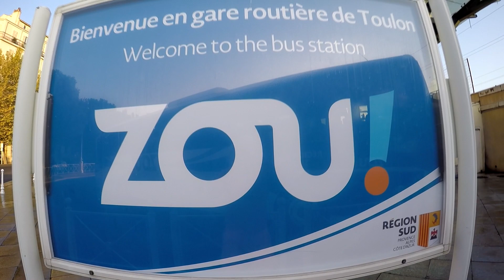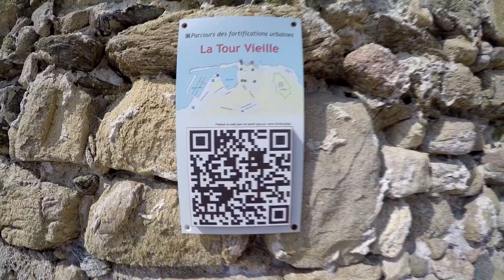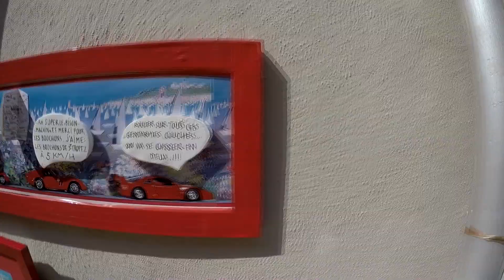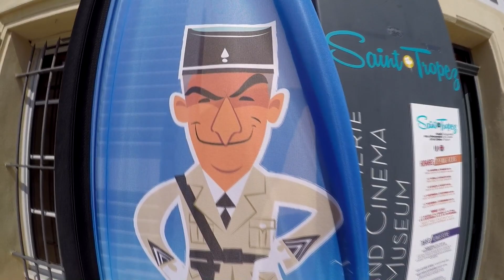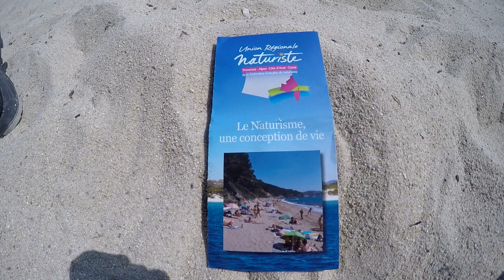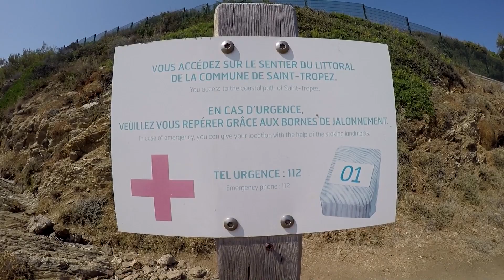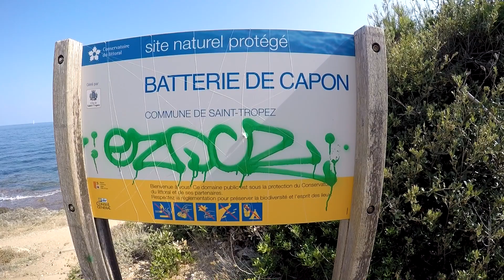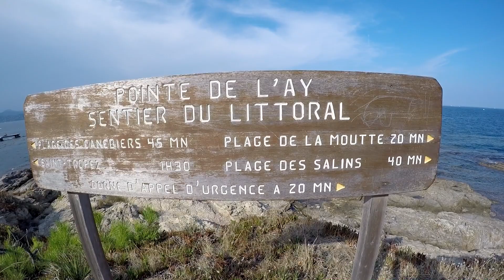Plages pour nudistes et sentier littoral à Saint Tropez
Eric Lon vous invite à le suivre, le 31 aout 2019, dans une promenade à St Tropez : le port, les ruelles, la célèbre gendarmerie et même la plage où les gendarmes couraient derrière les nudistes ... Un retour en randonnant sur le sentier du littoral de Saint Tropez. Ce documentaire montre des lieux mais pas les nudistes.